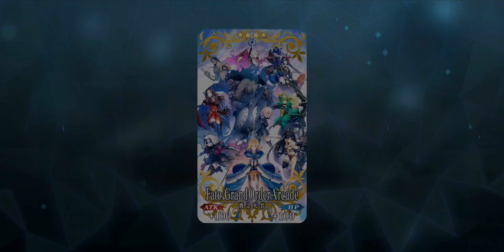[FGO JP] Trying Larva Tiamat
Spent 900 sq for this, she better be worth it.
So far she seems tailored for challenge quests exclusively, as her kit does not do much in farming. For story mode, she's at least same as berserk Morgan imo.

Her passives are godlike tho. Np generation and low cooldown np up from 3rd skill, buster up, skill blocking for enemies and a bunch of stuff more.

Also she's a mommy.